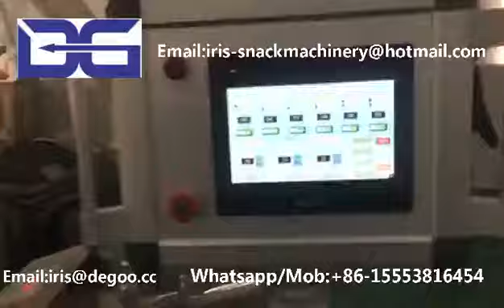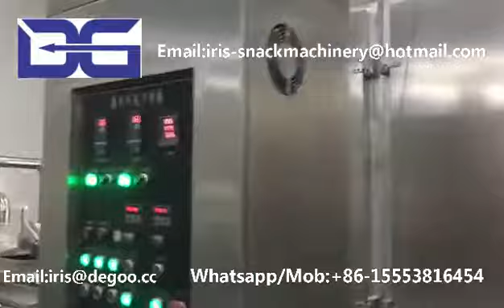Jinan DG FRK Rice Plant/Fortification rice kernel extruder machine made in China